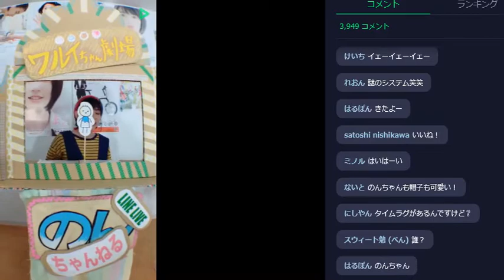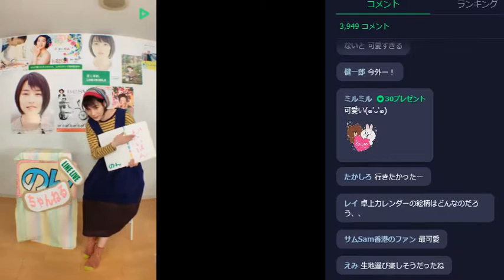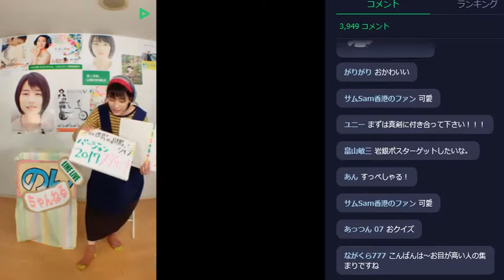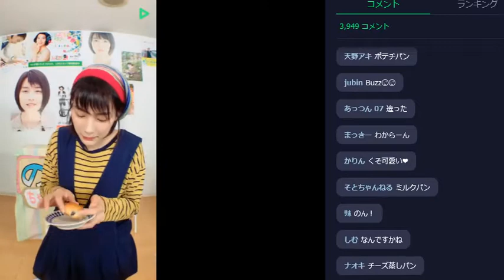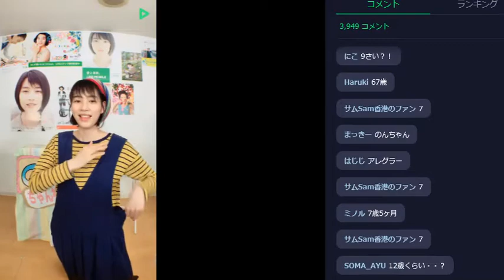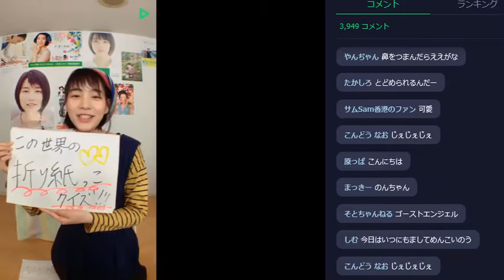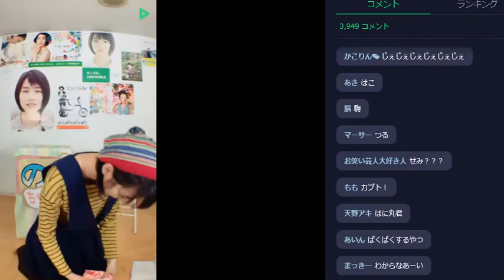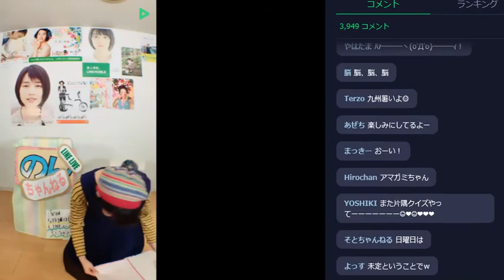のんちゃんねる第14回日曜日ののんの巻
I will hope your dream come true.
のんちゃんを全力で応援しています